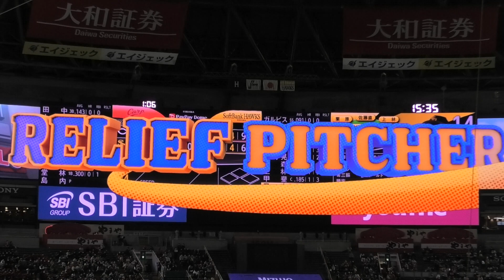ソフトバンク モイネロ 登場曲〜Blinding Lights／The Weekend 2022.3.19 OP戦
2022/3/19 ソフトバンクホークスvs広島カープ(観衆22618人)
3塁側みずほシート より